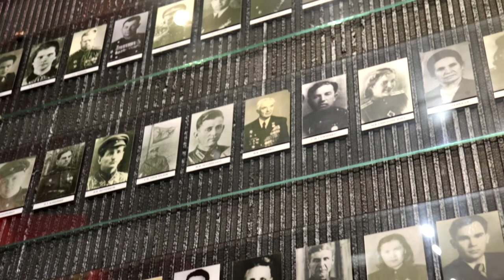Историк рассказал об освобождении Анапы от оккупантов